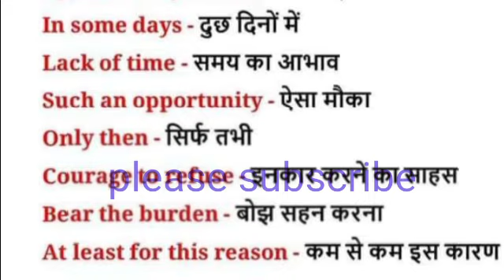आपको ये नही आता तो कुछ नहीं आता Daily use sentence